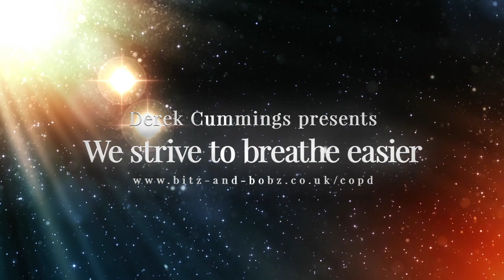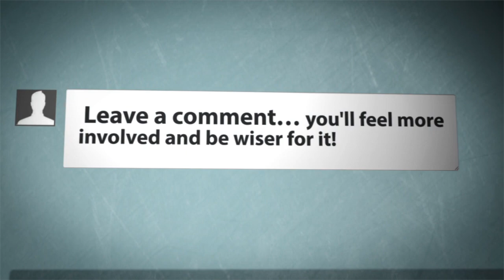Exacerbation and pneumonia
It is winter. The time of illness when many; of us suffer exacerbations. What are exacerbations?  And how should we deal with them. I also talk about pneumonia - another fatal danger - and what to do to help protect yourself.